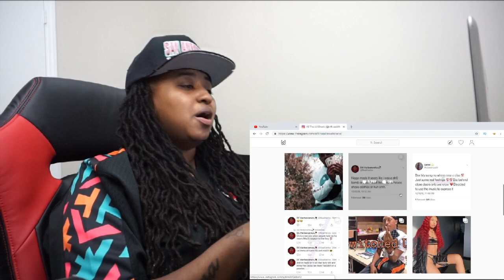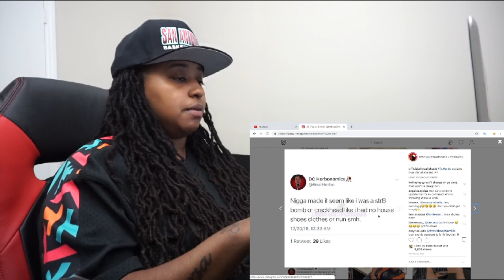Corey made a song about Dc Herbo because he tweeted something that had nothing to do wit him...😅